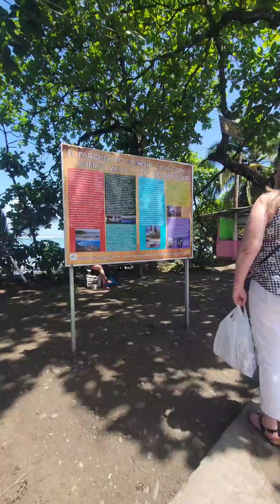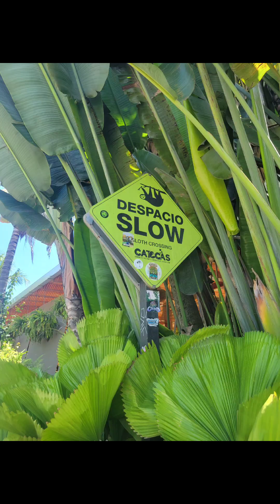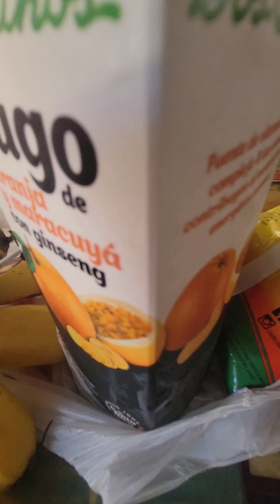Let's Explore: Central America -Costa Rica (Puerto Viejo pt.4)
First official day...lets get exploring of the beaches!